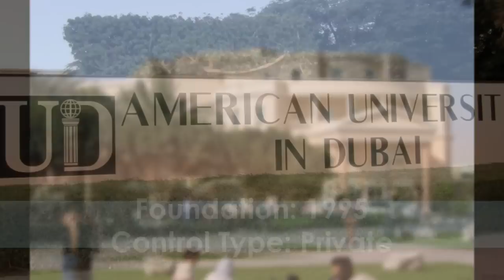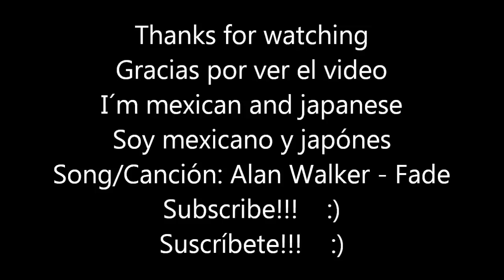Top 10 Best Universities In United Arab Emirates/Top 10 Universidades De UAE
THIS IS A VIDEO OF THE TOP 10 OF THE BEST UNIVERSITIES IN UNITED ARAB EMIRATES IN 2016 I HOPE YOU LIKE IT, SOON I WILL UPLOAD MORE VIDEOS LIKE THIS!
ESTE ES UN VIDEO DE TOP 10 SOBRE LAS MEJORES UNIVERSIDADES EN EMIRATOS ARABES UNIDOS EN EL AÑO 2016, ESPERO QUE LES GUSTE, PRONTO SUBIRE MÁS VIDEOS COMO ESTE.